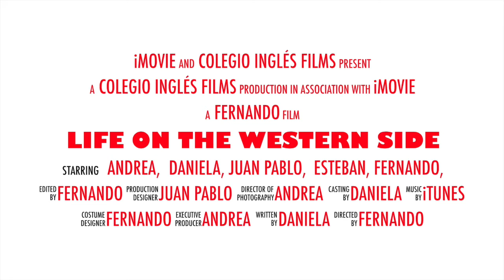Trailer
This is a movie trailer about the movie "Life In The Western Side"